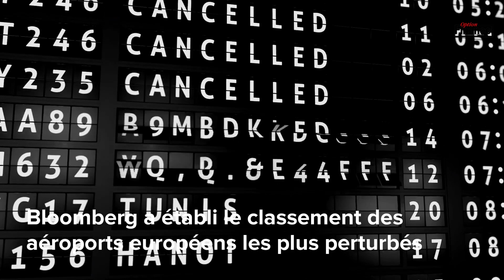Les aéroports les plus perturbés d'Europe